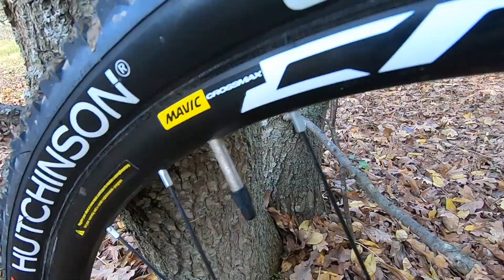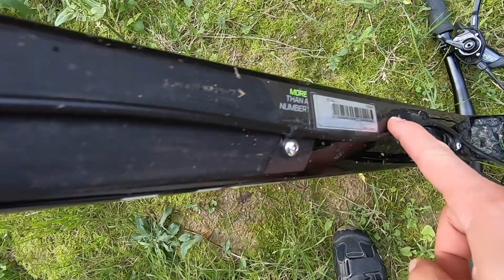MTB ROCKRIDER XC 900 CARBON TEST E RECENSIONE 🚴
Pregi e difetti della Rockrider XC 900 Carbon. Guarda il mio test e la recensione di questa mtb di Decathlon.

LA STORIA DELLA MTB ROCKRIDER XC 900...
Interamente ideata e sviluppata in Francia, presso il BTWIN VILLAGE (Lille), questa MTB è frutto del lavoro di un'equipe di esperti e di appassionati di MTB CROSS COUNTRY. L'equipe ROCKRIDER ha disegnato, ideato e testato la MTB XC 900 insieme a mountain biker XC in tutte le fasi del progetto.
Per la massima soddisfazione dei clienti, la Rockrider XC 900 è assemblata nella nostra fabbrica a Lille, a pochi metri dalla nostra equipe di sviluppo.

MTB UNISEX
MTB da uomo o MTB da donna? La MTB ROCKRIDER XC 900 è unisex.
Per un comfort maggiore, le donne della nostra equipe MTB consigliamo di sostituire la sella con la sella SPORT DONNA 500, adatta alla morfologia femminile.

COME SCEGLIERE LA TAGLIA DELLA MTB
Sono disponibili varie taglie:
M: tra 1,60 m e 1,74 m.
L: tra 1,75 m e 1,84 m.
XL: tra 1,85 m e 1,95 m.
Se sei al limite tra 2 taglie consigliamo di prendere esattamente quella indicata.

TELAIO
Il telaio ROCKRIDER CROSS COUNTRY è totalmente in carbonio. Abbiamo ottimizzato le fibre di carbonio per migliorare la rigidità e la leggerezza della MTB.
Il telaio è fatto a mano.
Telaio compatibile ESR (Electronic Shifting Ready), passaggi specifici per i cavi elettronici.
Perno posteriore 142mm x 12mm.
Movimento centrale ""Press fit 92"".
Reggisella con diametro 27,2 mm.
Compatibile con portaborraccia.
Peso la taglia M: 1.1kg

SOSPENSIONE ANTERIORE
Per fare in modo che gli ostacoli non siano più un problema.
Sospensione anteriore ROCKSHOX REBA RL con escursione di 100mm.
Sospensione anteriore bloccabile direttamente (in posizione aperta o chiusa) sul manubrio grazie all'impugnatura COMBO LOCK.

SOSPENSIONE POSTERIORE: NO
Questa MTB non ha la sospensione posteriore.

TRASMISSIONE
Passa dappertutto, in salita e in discesa, grazie alla cassetta con 12 velocità.
Trasmissione SRAM GX EAGLE, monocorona 1x12, per uno sviluppo più ampio e per salire più facilmente.
Corona: SRAM Truvativ STYLO - 34 denti per prendere più velocità.
Cassetta SRAM XG1275 EAGLE con 12 pignoni: 10/50 denti. Il pignone di 50 denti assicura una buona demoltiplica per salire i tratti più impegnativi, mentre quello di 10 denti è l'ideale per avere la massima velocità.

MANUBRIO / ATTACCO MANUBRIO / STERZO / IMPUGNATURE
Resta stabile e trova una buona posizione.
Manubrio Rockrider Comp Flat, larghezza 720 mm.
Attacco manubrio B'TWIN COMP adattato in funzione delle taglie (70mm taglia S, 80mm taglia M, 90mm taglia L e 100mm taglia XL).
Serie sterzo semi-integrata con cuscinetti stagni.
Impugnature ROCKRIDER 900 leggere e di tipo "lock on" (sul manubrio con sistema avvitato).

SELLA / REGGISELLA
Per la massima leggerezza e per più comfort, la XC 900 è provvista di un reggisella B'TWIN in carbonio con diametro di 27.2 mm. Lunghezza di 400mm, per offrire un'ampia gamma di regolazione.
La sella ROCKRIDER XC/AM offre più comfort nelle fasi di pedalata.
Pesa 265 g.

FRENI
Doppi freni a disco idraulico per una frenata incisiva.
Freni a disco idraulici SRAM Level T eslusivi.
Disco anteriore di 160 mm, posteriore di 160 mm.
Prevedere lo spurgo ogni 6 mesi per garantire continuità dell’efficenza della bicicletta.

RUOTE
27.5": ruote a prova di XC!
Ruote MAVIC Crossmax Tubeless Ready, anteriore 15 mm e posteriore 12 mm.
Larghezza interna del cerchione: 22mm.
Paranippli tubeless MAVIC.
Valvola UST inclusa.
Cuscinetti stagni.
Peso la coppia di ruote senza copertoni: 1,735kg

COPERTONI
Ottima aderenza, per andare su tutti i terreni.
Copertoni Hutchinson HUTCHINSON COBRA 27.5x2.1 Air light.
Copertone con profilo basso, leggero e performante, ideato per la pratica su terreno misto e sassoso.
Tacchetti moltiplicati per ottimizzare la motricità.
Tassellatura laterale alta per una buona aderenza in curva.

PEDALI
Bici venduta con pedali piatti B'TWIN FLAT PRO. Tuttavia, per un rendimento migliore della pedalata, consigliamo di sostituirli con pedali automatici con piattaforma (non inclusi).

PESO
10,4kg la taglia M senza pedali.
10,6 kg la taglia L senza pedali.
10,8 kg la taglia XL senza pedali.
Il peso può variare in funzione della tolleranza dei componenti.
Il peso totale (MTB + mountain biker equipaggiato) non deve superare i 120 kg.

Cosa pensi del video? Fammi sapere nei commenti! 👇